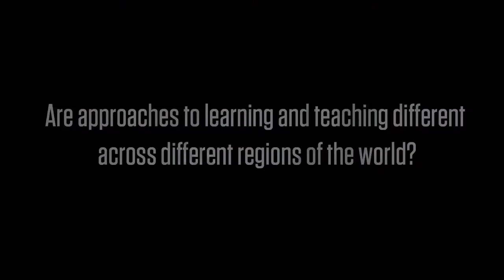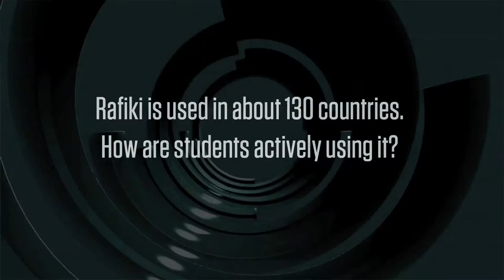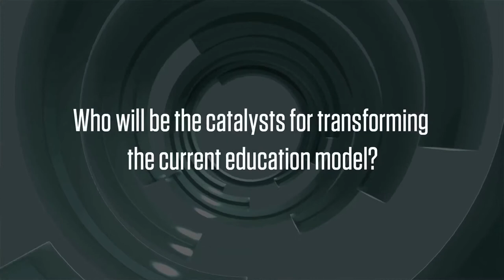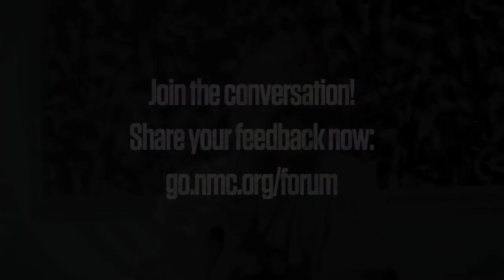HP Catalyst: Video Forum: Innovator Series: Henry Warren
Founder, Rafi.ki

In this video forum, Henry explores the different learning and teaching styles across different world regions, and where the most collaborative students and educators are located. He also addresses the growing importance of entrepreneurship and how it can be instilled in classroom curriculum.

Henry is a multi-award winning social entrepreneur (Young Leader of the Year 2004,
Enterprising Young Brit 2005 and HRH's Pioneer to the life of the nation 2005,
Education Resource Award 2009). He is currently the newly appointed Head of
Innovation at GEMS, where he is creating a series of web 2.0 tools to impact teaching
and learning.

Previously Henry was the CEO of Gemin-i, a charity specialising in using innovation and
IT to solve problems in the Education and International Development sectors. Gemin-i
runs three successful social enterprises: Rafi.ki, the leading online schools community,
which connects classrooms in 120+ countries. Reflections a software based toolkit for
teacher training, developed with the TDA and MMU-IoE and Webtools, a consultancy
and software design business that builds high-end websites for government, the BBC,
British Council and a series of charities. In 2006 Henry Launched The Sucata Run a
fund-raising rally race for charities that races cars worth less than £250 from London to
Lisbon in fancy dress. Last year it raised over £100,000 for good causes. The sister events
Sumo Run and Sucata Split followed in 2009.

Henry is the former chair of MyBnk. the award winning financial literacy and
enterprise charity for young people and currently works as a consultant to a number
of other businesses, charities and grant making trusts predominantly around business
development, web 2.0 and entrepreneurship.